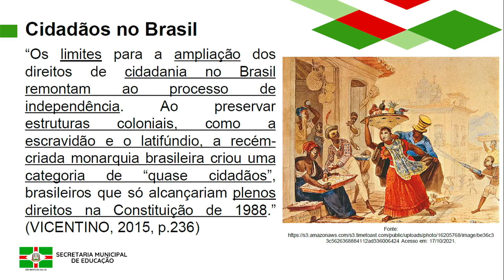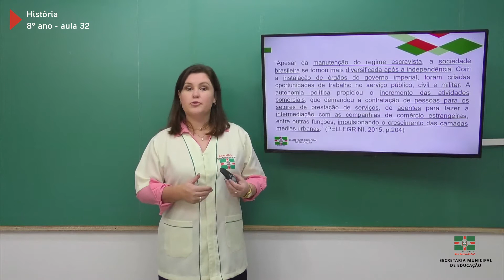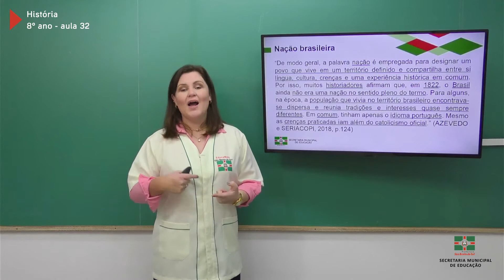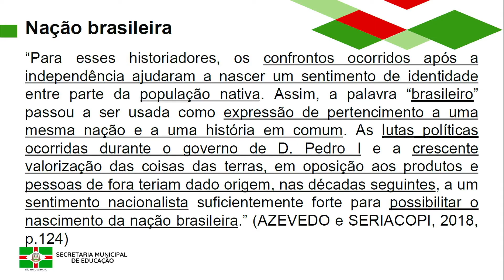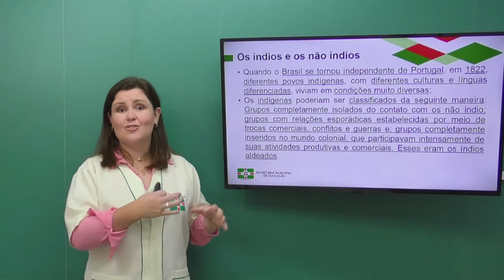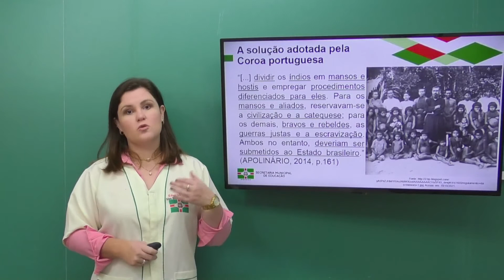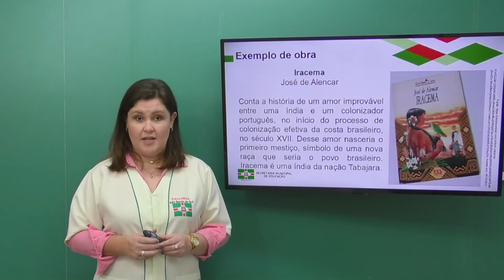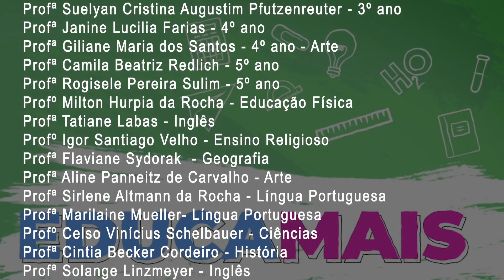8º Ano | História | Aula 32 | Independência do Brasil - Povos no Pós Independência